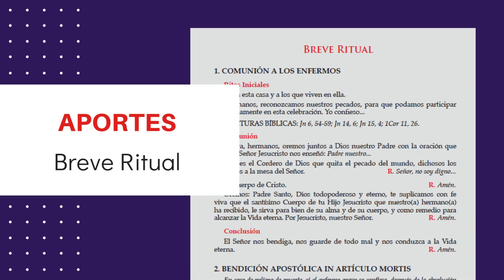¿Qué trae la Liturgia Cotidiana de SAN PABLO en marzo?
En marzo, la Liturgia Cotidiana de SAN PABLO te invita a redescubrir y vivir Cuaresma. Encuentra en ella los textos y lecturas para preparar y acompañar las celebraciones.
Contenido que incluye:
-EDITORIAL: Ceniza.
-PORTADA: Parroquia Corazón de María, Ovalle.
-EL SANTO DEL MES: Santa Josefina Bakhita (NUEVA SECCIÓN).
-Guiones para cada domingo de Cuaresma
-Ordinario de la misa.
-Textos y oraciones para la misa de cada día, destacando las celebraciones de los domingos de Cuaresma y las Solemnidades de San José, esposo de la Virgen María (20 de marzo) y la Anunciación del Señor (25 de marzo).